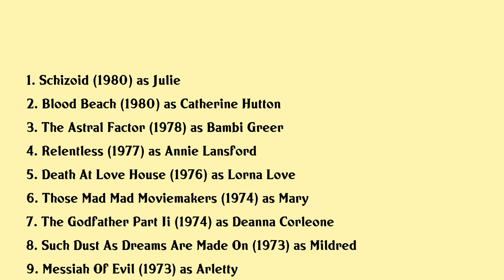Marianna Hill Movies list Marianna Hill| Filmography of Marianna Hill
Marianna Hill Full Movies List Filmography of Marianna Hill

Latest movies of Marianna Hill are:

1. Schizoid
2. Blood Beach
3. The Astral Factor
4. Relentless
5. Death At Love House
6. Those Mad Mad Moviemakers
7. The Godfather Part Ii
8. Such Dust As Dreams Are Made On
9. Messiah Of Evil
10. High Plains Drifter
11. The Baby
12. Thumb Tripping
13. El Condor
14. The Traveling Executioner
15. Medium Cool
16. Paradise Hawaiian Style
17. Red Line 7000
18. Roustabout
19. Black Zoo
20. Married Too Young

Complete list of movies acted by Marianna Hill are in this video.

Please Comment down your favorite movie of Marianna Hill